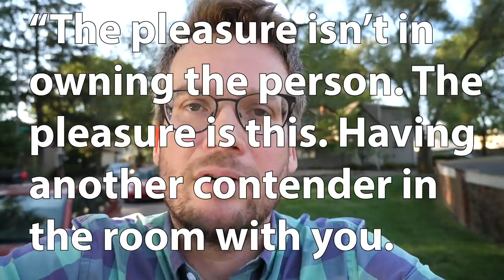Another Contender in the Room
In which John writes a love letter.

Sarah's book You Are an Artist is such a wonderful collection of essays and assignments to get your creativity flowing and to help you acknowledge that you really are an artist. The book is available for preorder now!